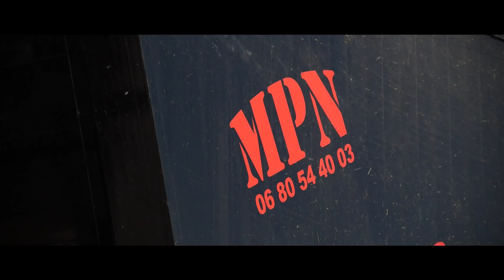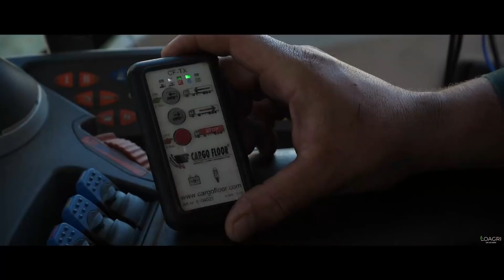🌽⚫ENSILAGE pour METHANISATION : fond mouvant LA CAMPAGNE BLACK ! 😍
Salut à tous les amis, nouvelle vidéo de mercredi avec un chantier d'ensilage de maïs pour une méthanisation. On retrouve l'ETA Didelot et sa Jaguar 10 rangs, et surtout, au transport une benne à fond mouvant La Campagne édition Black mise en démo par le concessionnaire MPN, qui sera d'ailleurs présent à la foire de Poussay 2021 dans les Vosges !
Devant un Fendt 828 S4 et sur le tas un beau gros Case Ih Magnum, quelques belles images et le tour est joué ! 😍

Bon visionnage à tous les amis ! 🌽

CIAO ! 🇫🇷